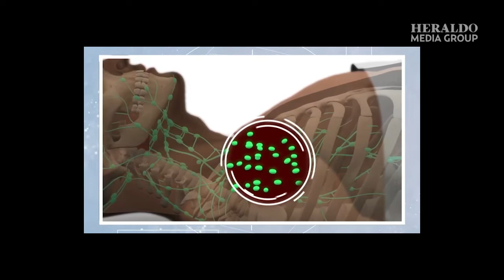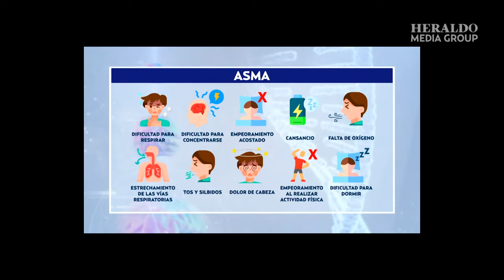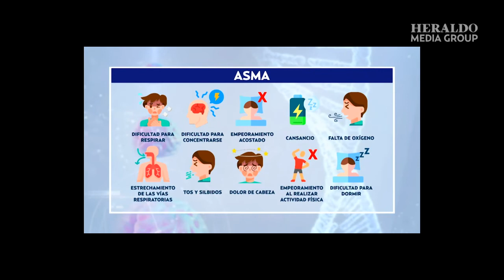Aprende a identificar si tu hijo presenta un cuadro grave de asma y cómo controlarlo | MÉDICO H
El doctor Ary Papadópulos y el pediatra Salvador Villalpando aclaran en qué cosiste el asma, cómo tratarla y en qué momento es considerada de emergencia en los niños.

El asma es una afección en la cual las vías respiratorias se hinchan y luego estrechan, generando mayor mucosidad y dificultando la respiración. Esto también causará falta de aire y provocará tos y un silbido al exhalar. Para algunas personas, el asma es una molestia menor, aunque para otras puede ser un inconveniente considerable que afectará las actividades cotidianas e inclusive causar ataques asmáticos que pongan en riesgo la vida. En consecuencia, será vital conocer los hábitos que causan esta enfermedad respiratoria.

El asma provoca un estrechamiento de los bronquios, reduciendo su diámetro interno y disminuyendo el flujo de aire que entra y sale de los pulmones.  Esta enfermedad respiratoria afecta a millones de personas en todo el mundo, las cuales comienzan a manifestar síntomas mediante dificultades para respirar, tales como sibilancias, falta de aliento, opresión en el pecho y tos.

Esta enfermedad respiratoria, aunque no es curable, puede ser controlada en un 80% si el paciente utiliza el tratamiento adecuado, por lo que es de gran relevancia prevenirla y conocer los hábitos que la pueden provocar. En consecuencia, es menester identificar los malos comportamientos que estarán vinculados a la limpieza y al consumo de fármacos.